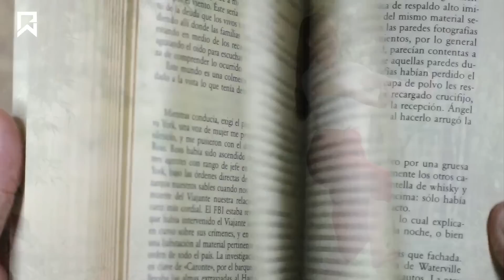Kampung Kampung Janda Di Indonesia , Di Huni Oleh Para Janda Tangguh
Kampung Kampung Janda Di Indonesia

Indonesia ternyata memiliki kampung-kampung yang dihuni oleh janda. Fenomena ini telah lama ada di Indonesia dan menarik perhatian masyarakat karena kehidupan di kampung-kampung ini memiliki kisah-kisah yang unik dan menarik sekaligus menghadirkan beragam permasalahan dan tantangan. Kampung-kampung janda di Indonesia tidak hanya menciptakan solidaritas di antara para janda, tetapi juga menjadi contoh inspiratif tentang kesetaraan dan kemandirian wanita di Indonesia.

Kampung Janda ada di mana?
Apa itu kampung janda?